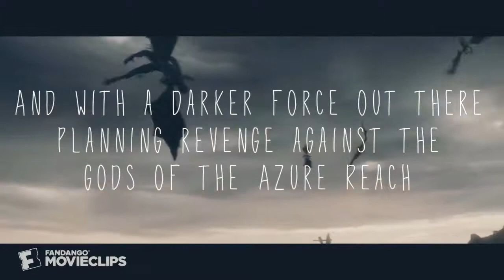A Game of Survival || Wattpad Trailer